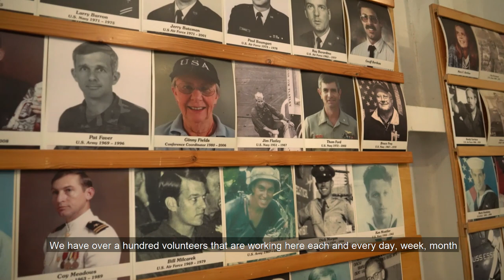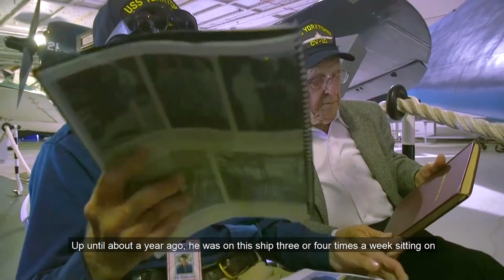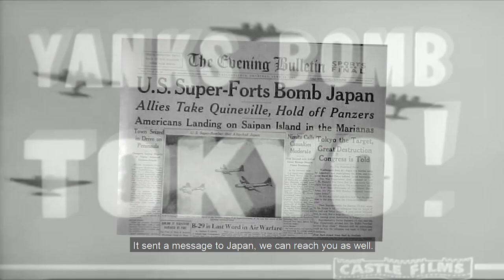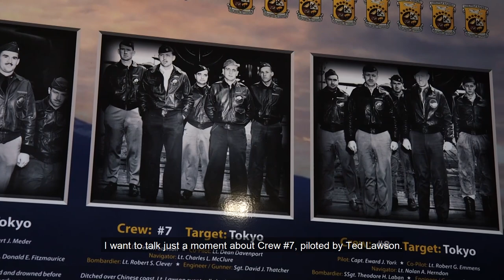Veterans Day 2020: Heroes, Ships and A Plane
From aboard the USS Yorktown, The Patriots Point Naval and Maritime Museum discusses the importance of Veterans Day and how it differs from Memorial Day. They take a walk inside the historic aircraft carrier’s hangar deck and peek inside a B-25.